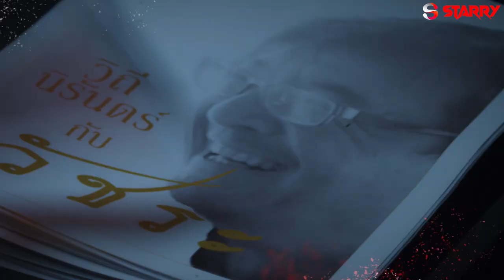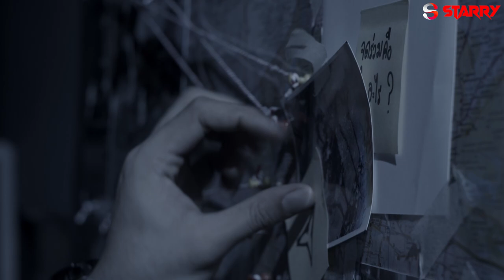BANGKOK VAMPIER EPISODE 4 _ Hollywood Action HD _ Horror Web Series In Hindi _